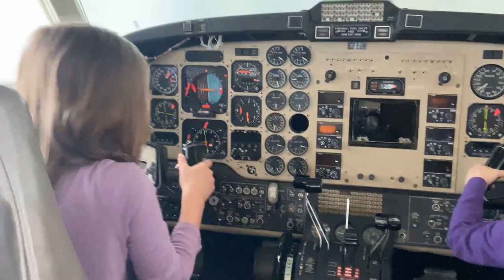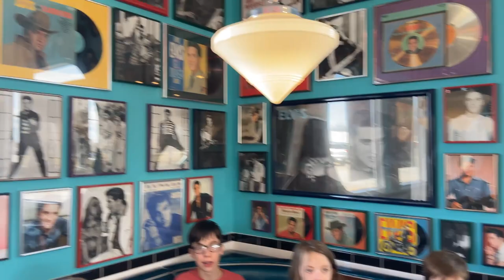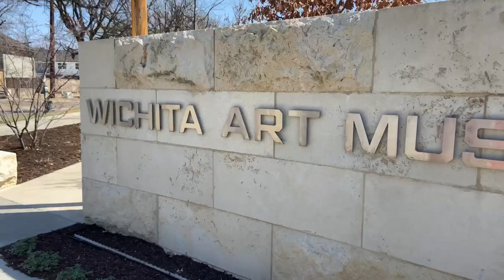Exploring Wichita With Plan Prep Pray || Wichita KS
Exploring Wichita With Plan Prep Pray

Today we are exploring Wichita with our friend Wendy from Plan Prep Pray and her family. This weekend was so fun and I am so excited to take you along on our journey.